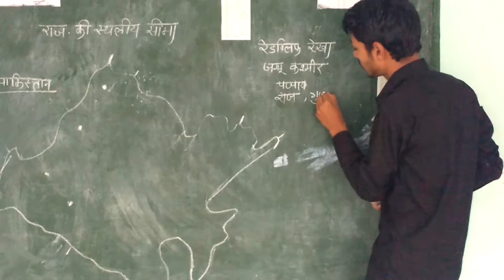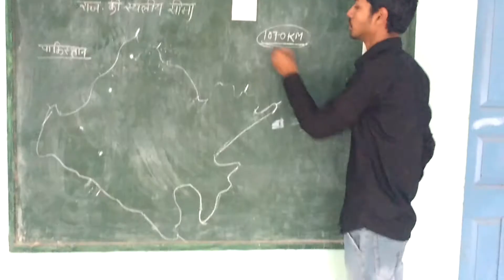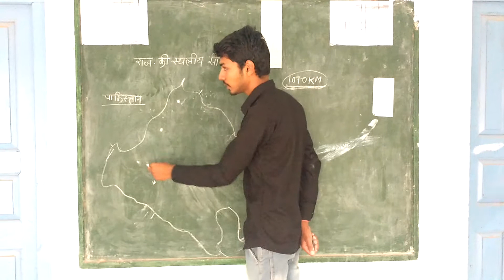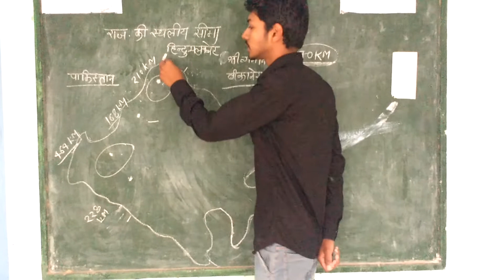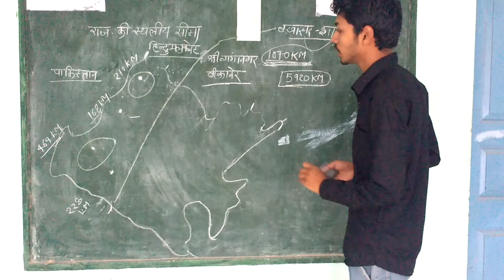Rajasthan Ldc classes | राजस्थान की सीमा पार्ट 1 | रेडक्लिफ रेखा | Rajasthan Gk for Ldc , SI